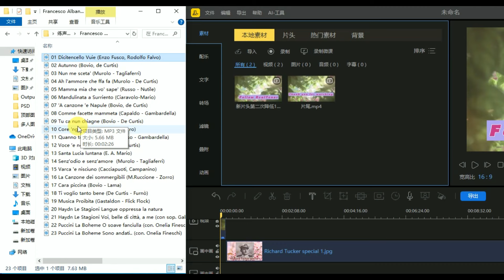2024 0420 Today's vocal practice program（Francesco Albanese）part2